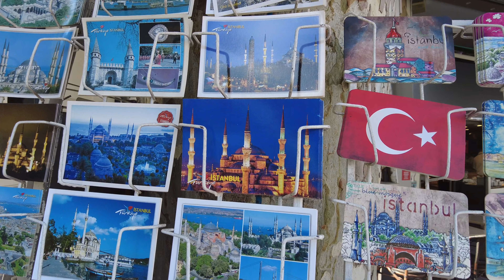Cağaloğlu Walking Tour Istanbul-🇹🇷 - August 2021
Cagaloglu Town Walking Tour Istanbul-🇹🇷 - july 2021

Filmed Date & Time: August 13, 2021/ 5:00 PM/ 34°C

Powered by Ceyyiz.com
Shipping to all around the world